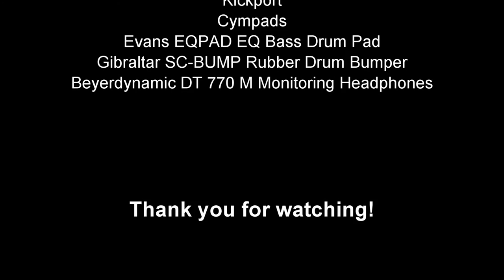Mary J Blige - Just Fine (Drum Cover)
I'm a big fan of Rex Hardy Jr. and thought it was time I covered some Mary! You may notice that my current kit setup is modelled a little on his too!

Please excuse the audio quality. Unfortunately, I do not currently have access to a recording studio. I recorded this using my camera's microphone, with the backing track in my headphones. Then I synced up the backing track in the video editor.

I'm working on getting some decent audio software and microphones as I'm hoping to add video lessons to my web site soon!

As always, all glory be to God!